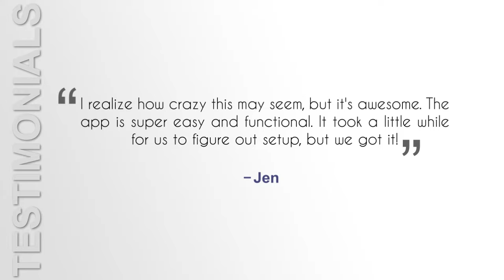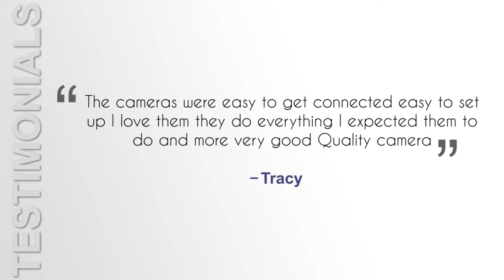Zmodo 720p HD WiFi Wireless Smart Security Camera 1 0